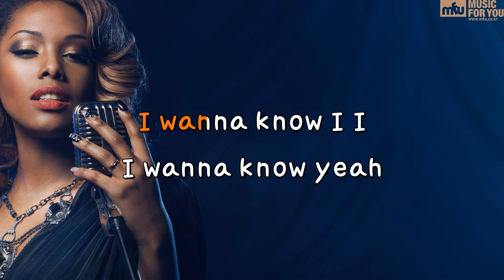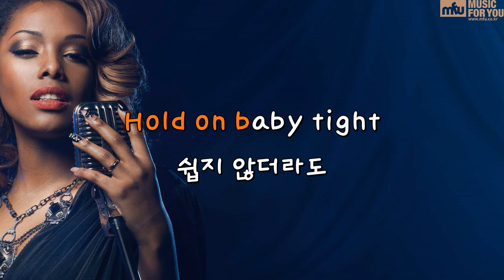Ponytail - TWICE (Instrumental & Lyrics)